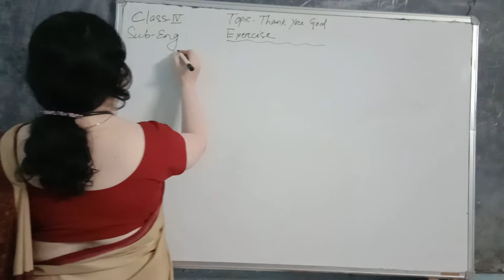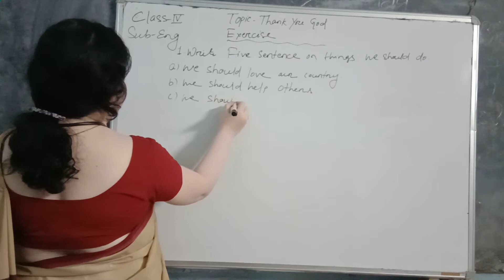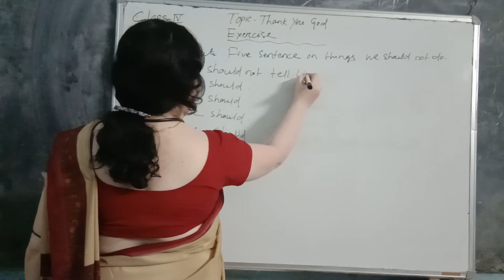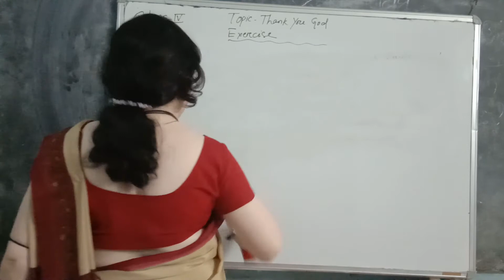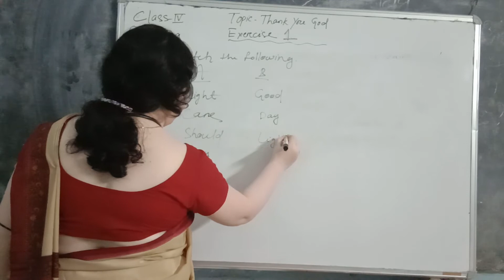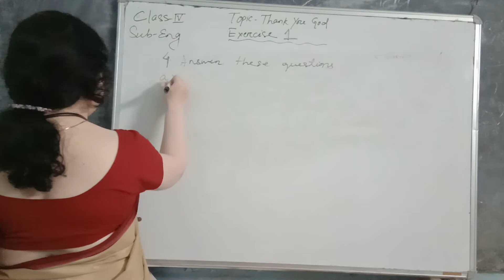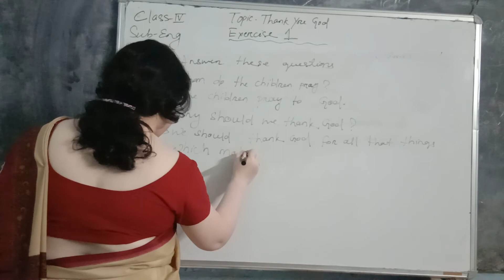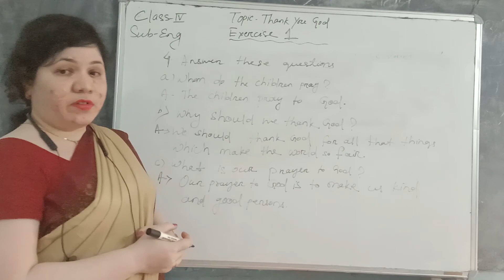CLASS-IV ENGLISH REVSION